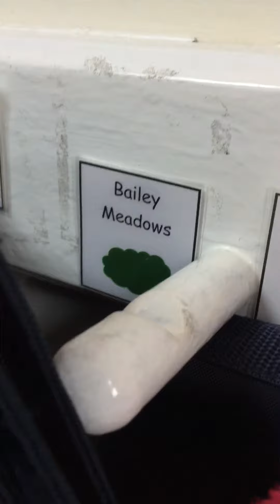Showing my sisters school